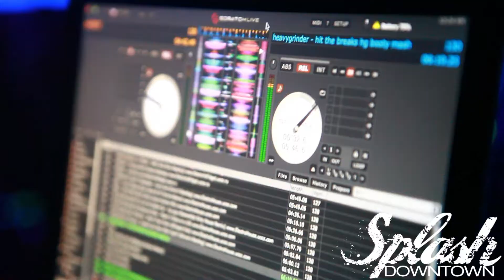Here's how we get down @ Splash w/ Dj Heavygrinder 1-27-12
Warning... dont try this anywhere else ..its just not the same Party..!
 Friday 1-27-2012